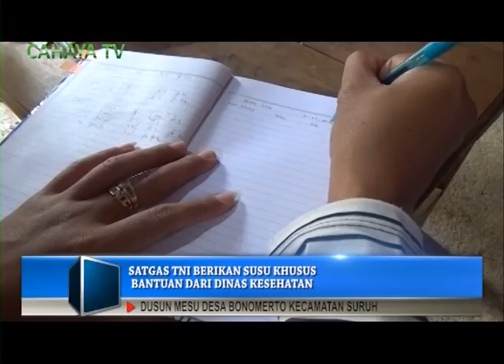Satgas Tmmd Bersama Bidan Desa Sambangi Balita Gisi Buruk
Selasa Pagi Satgas Tni Manunggal Membangun Desa Reguler Ke 102 Kodim 0714 Salatiga Bersama Dengan Bidan Desa Setempat Sambangi Balita Gizi Buruk Di Dusun Rt 3 Rw 6 Desa Bonomerto Kecamatan Suruh Kabupaten Semarang